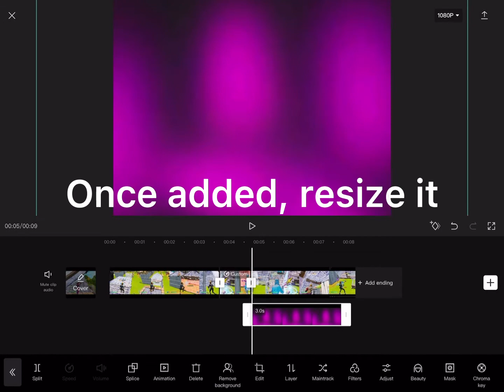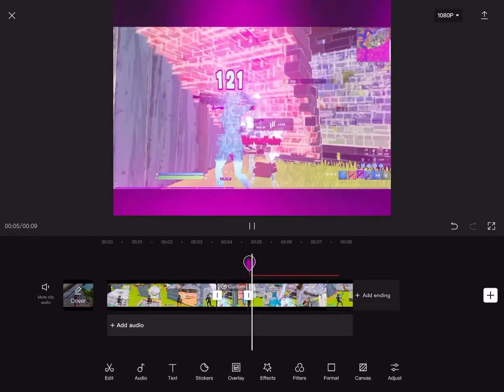Want this LMGK pink glow on Mobile?